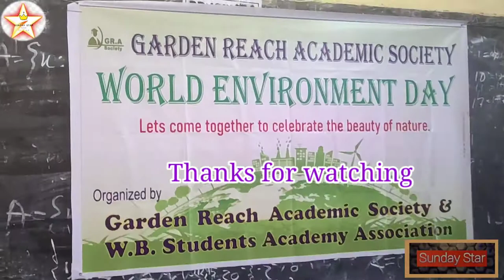World Environment Day 5th June at harimohan ghose collage Garden reach academic society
World Environment Day 5th June